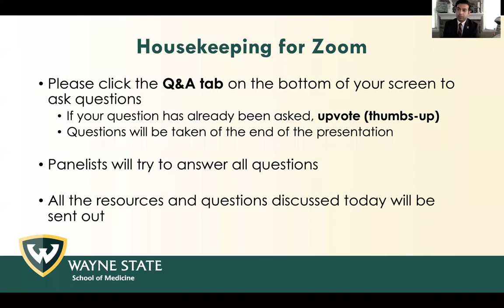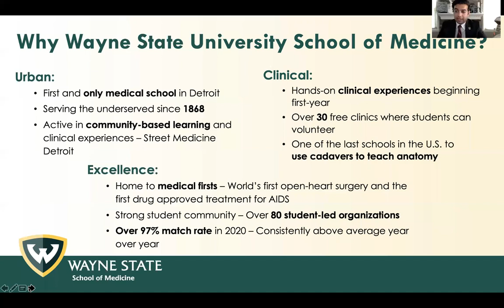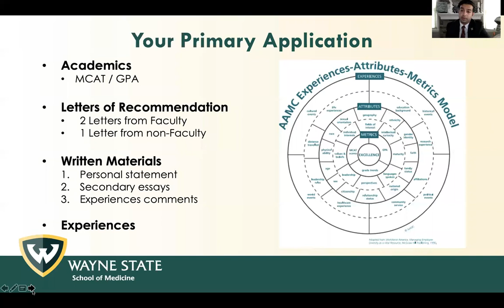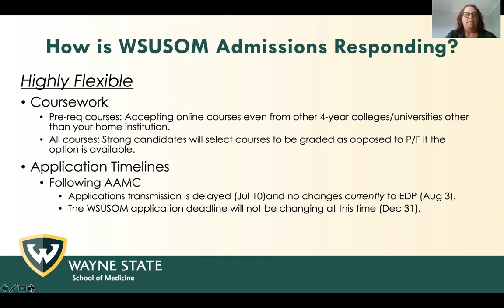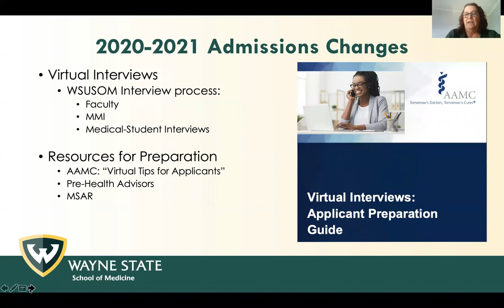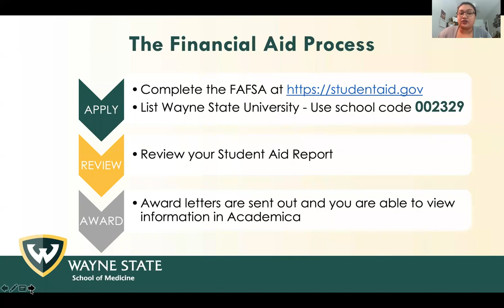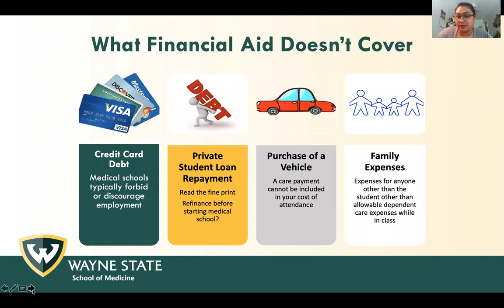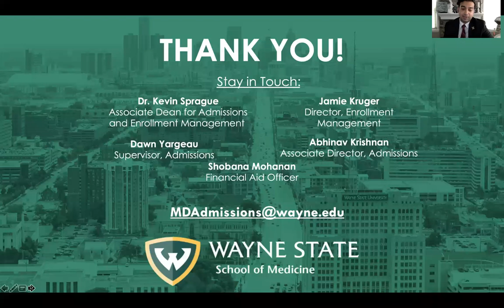Becoming a Warrior M.D. at Wayne State University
The Wayne State University School of Medicine Office of Admissions held an informational session on the new application cycle for the school. The admissions team addressed changes that are taking place due to the pandemic and also allowed prospective students to ask questions to ease the uncertainty of these times.